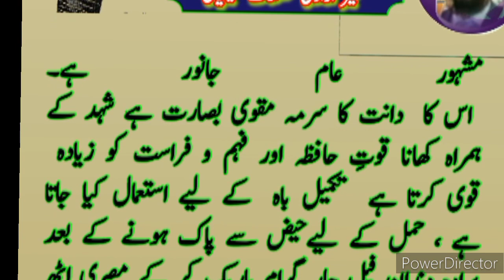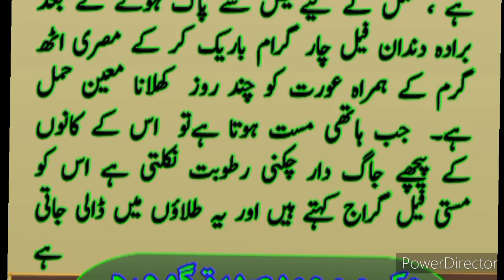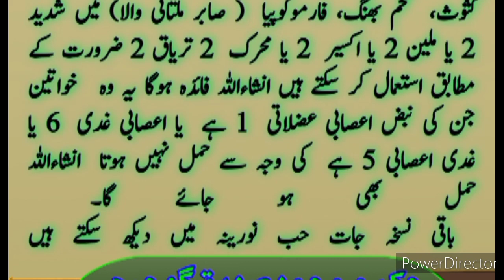Elephant Teeth | Dandan feal | Hathi | pregnancy | aulade naureena | wisdom | 4490119 |0333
4490119
0333

Elephant Teeth,Dandan feal,Hathi Dant، pregnancy brain  power eyes medicine vegetable Herbal Ilmo Hikmat Chanel Gojra Hakeem Muhammad Sadique gojar, food
 Ilaaj bizaja. Sabar Multani،
 قانون مفرد اعضاء
 طب صابر
 صابر ملتانی
 حکیم صابر ملتانی انقلابی
 Qanoon mufrad Azhar.
 simple organic law, Hakim Sabar Multani. Ilaaj Bil gida, herbal theory. ilmo hikmat channel gojra. vegetables. food, medicine, treatment with fruit
 Azam. Eyes
hot.,
Heart,Brain,Liver, stomach, Aazlati,
Gudi,
Asabi,
 gojra,
a, b c x z w h k l p e r t y q.